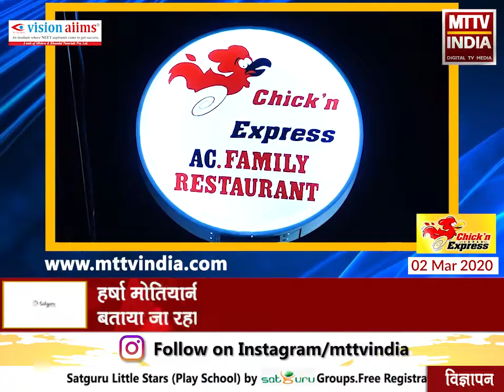कौन बनेगा मेयर शो वार्ड 15 में पार्षद है हर्षा मोतियानी | MTTV INDIA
कौन बनेगा मेयर शो वार्ड 15 में पहुँचा वार्ड 15 की पार्षद है हर्षा मोतियानी ,हर्षा मोतियानी को कैंसर की बीमारी से पीड़ित बताया जा रहा है ,वार्ड में हर्षा मोतियानी का कार्यकाल रहा अनुमानित